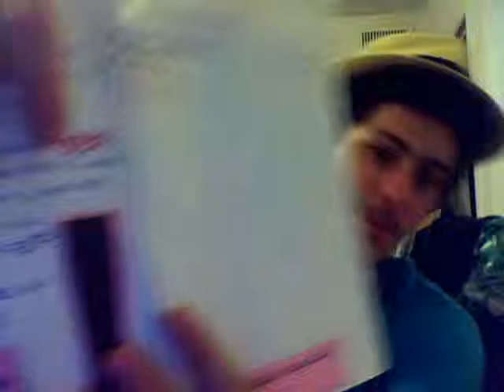VEDA 2012 Day 10: Verbal Processing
Today was just a typical ol' day that didn't seem special or inspiring...rather I feel very blah. STRAIGHT UPLOAD (NO EDITING). How do you recover from such feelings!?